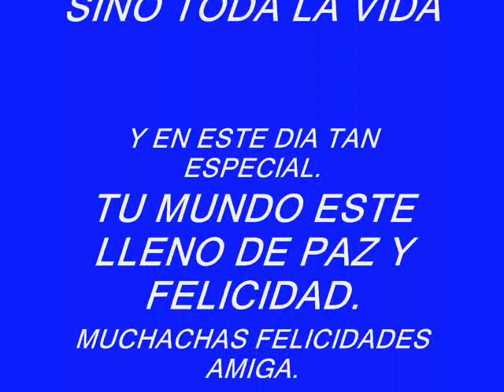FELIZ CUMPLEAÑOS MATTY PEÑA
Que la dicha, la salud siempre te acompañen querida amiga
y que tu corazón tan grande siga lleno de amistad, te deseo lo mejor en este y todos los días.